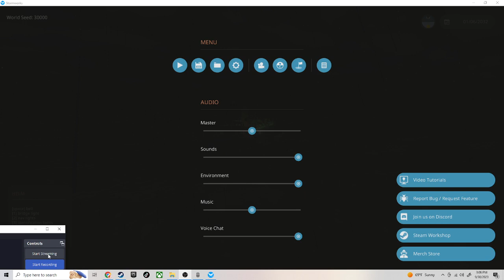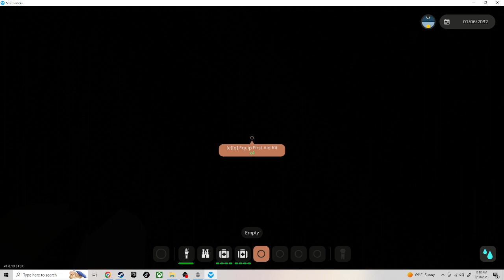Hospital Ocean Liner Sinks By Torpedo Explosion (Stormworks)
The ship is made by Jofreddy